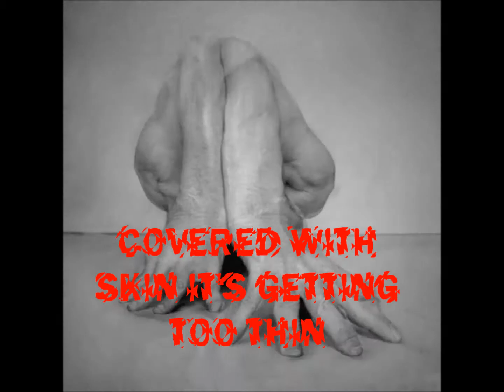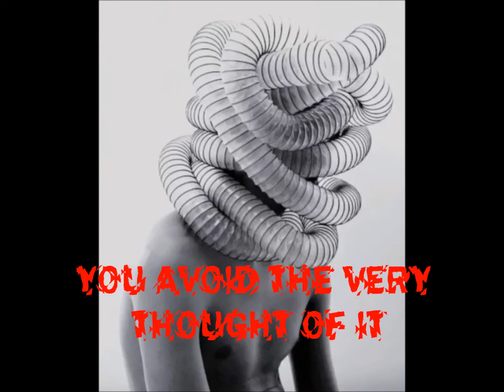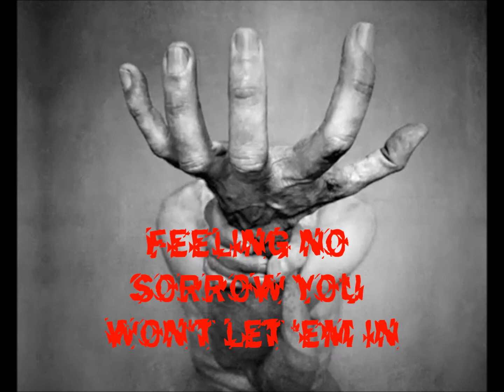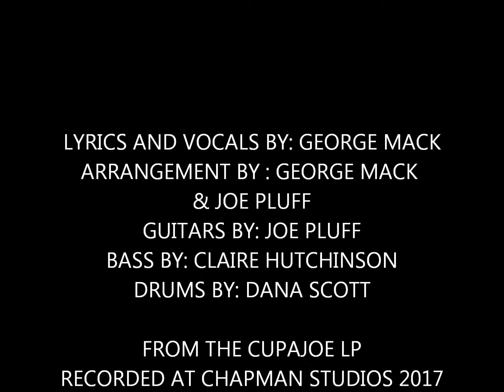THIN SKIN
GEORGE MACK
Cupajoe LP 2017
GeorgeMackMusic LTD